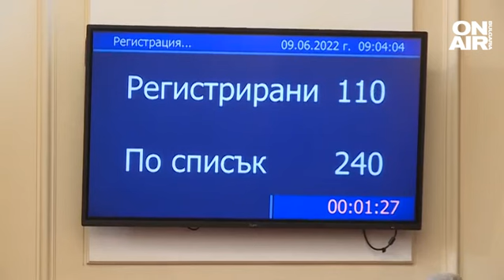Кворум на ръба и спор в НС след труса: Патова ситуация за "Южен поток" и "Турски поток"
Искрите в управляващата коалиция и крехкото мнозинство се видяха още в първото заседание. В крайна сметка работата на парламента започна. С нея и първите спорове - кой да бъде председател на Временната комисия за установяване на факти и обстоятелства относно газовите връзки "Южен поток" и "Турски поток".